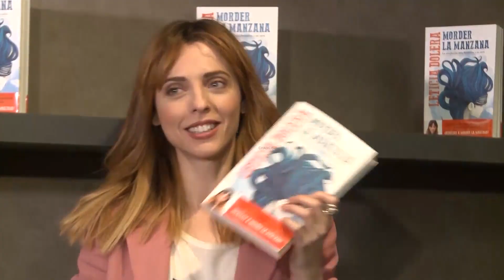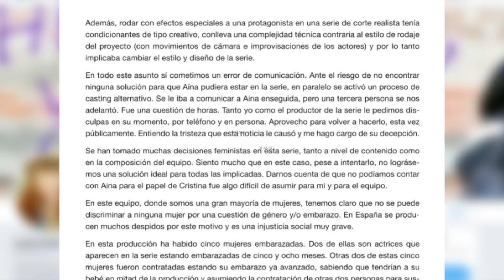Leticia Dolera responde públicamente al polémico despido de Aina Clotet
Leticia Dolera ha roto su silencio en Twitter después de toda la polémica generada por el despido de la actriz Aina Clotet de la serie Déjate llevar, una producción creada, dirigida y protagonizada por Leticia Dolera para Movistar+.